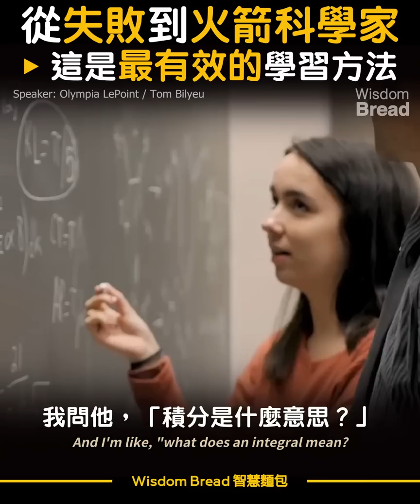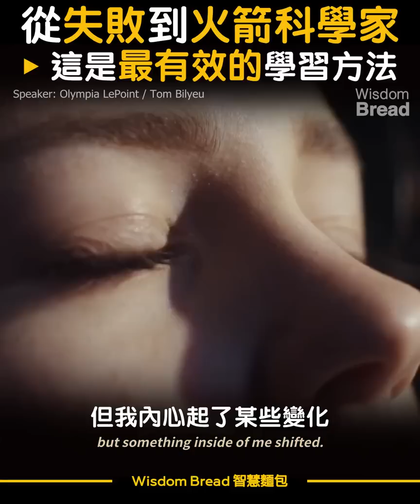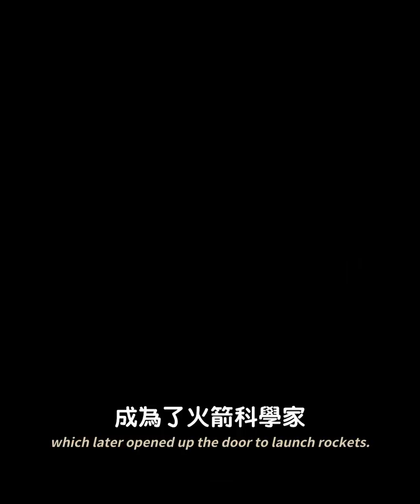從失敗到NASA火箭科學家 ► 這是最有效的學習方法 - Olympia LePoint 奧林匹亞·萊普特（中英字幕）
她的微積分不及格、代數不及格、化學不及格...
後來她找到了一套學習方法，為她開啟了大門，成為NASA火箭科學家

標題：從失敗到NASA火箭科學家 ► 這是最有效的學習方法 - Olympia LePoint 奧林匹亞·萊普特（中英字幕）

Speaker: Olympia LePoint / Tom Bilyeu

► 此頻道所有影片作為教育用途，希望讓更多人能夠受到啟發，學習和受益。

Speaker: Olympia LePoint

Special thanks to Olympia LePoint for this inspiring speech